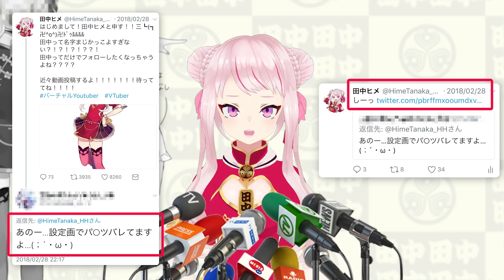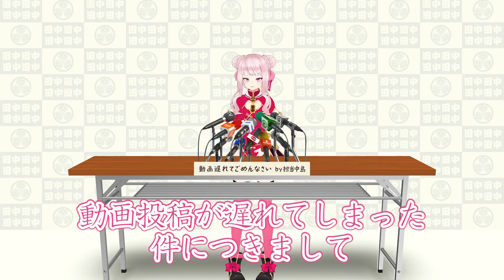【初投稿】パンツが設定画にのっていたことについての釈明会見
みなさんこれから田中ヒメをどうぞ宜しくお願いいたします！！！！！！！！！！！
ヒメがいつまでもおんなじパンツはいてると思うなよ～～～～～～(っ'ヮ'c)ｳｩｯﾋｮｵｱｱｧｱｱｱｧ

Twitterもやってるよ〜〜！

字幕作成にご協力してくれる方を募集しています！
どの言語でも大歓迎です♥ ご協力よろしくお願いしますです！